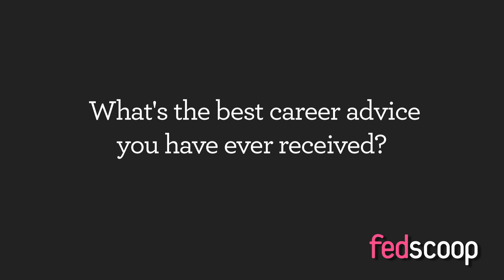Gary Galloway: Part 3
Gary Galloway, Deputy Director, Information Assurance. US Dept. of State answers:

"What's the best career advice you have ever received?"